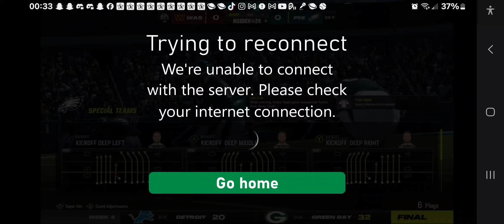Commanders at Eagles